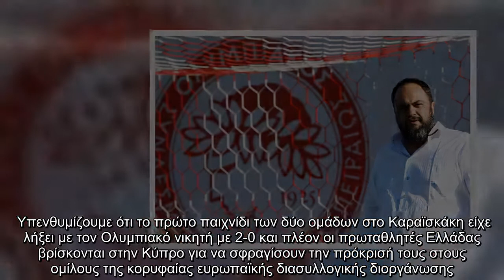Ολυμπιακός: Δίπλα στην ομάδα ο Βαγγέλης Μαρινάκης